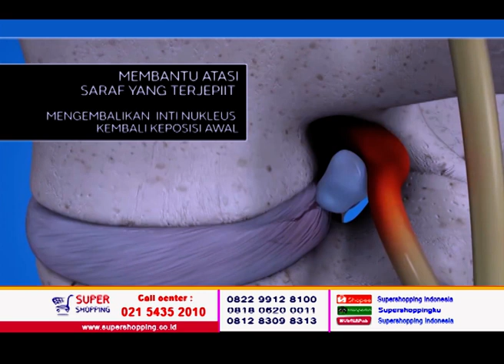DR QYU LUMBAR TRACTION DEVICE - SUPERSHOPPING INDONESIA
Supershopping adalah TV Home Shopping layanan e-retail yang menjual berbagai kebutuhan keluarga diantaranya : Produk Kesehatan Eklusif, Produk Kesehatan Herbal, Peralatan Rumah Tangga, Alat Memasak Canggih dll

Super Shopping TV Homeshopping
🛍 Belanja DariRumah Mulai Alat Terapi Hingga Penanak Nasi Sehat Low Karbo.